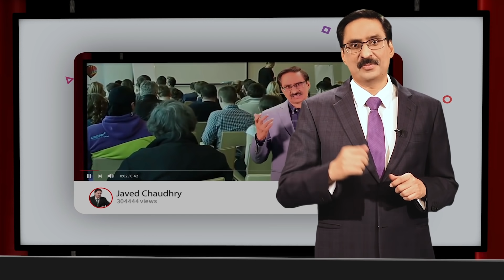Leave the Job & Start Your Own Business 5 Tips By Javed Chaudhry | Mind Changer SX1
Leave the Job & Start Your Own Business By Javed Chaudhry
5 Tips for Start Business By Javed Chaudhry